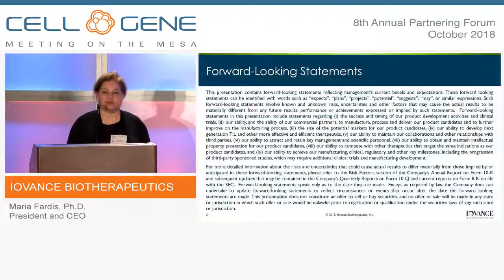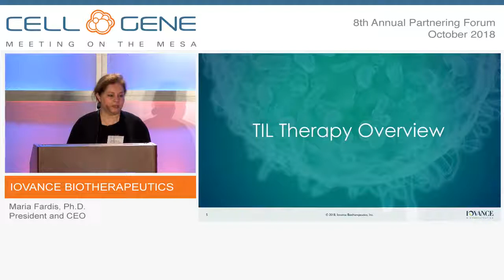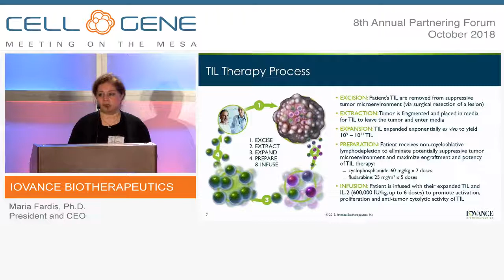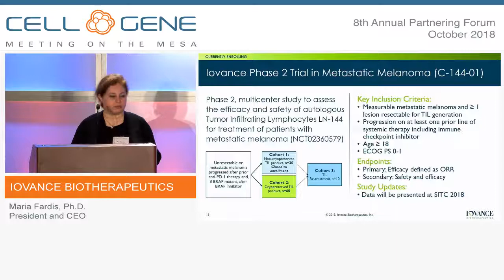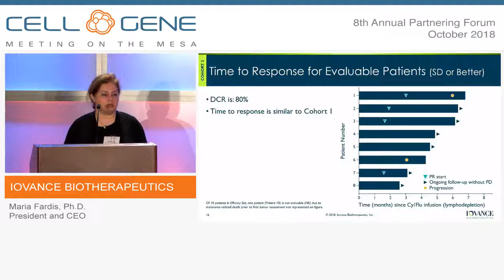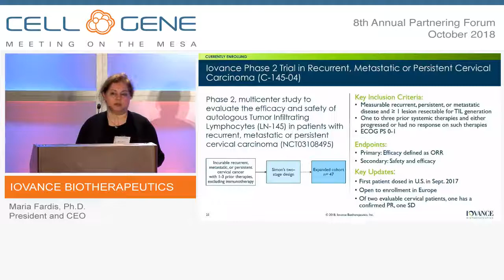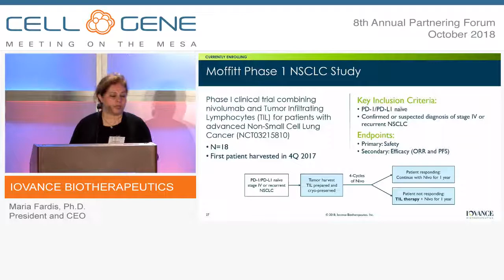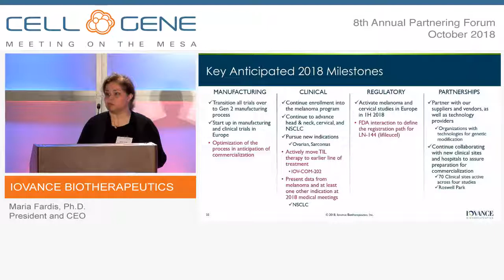Iovance Therapeutics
Maria Fardis, Ph.D., President and CEO
San Carlos, CA
(NASDAQ: IOVA)

Iovance Biotherapeutics is working to treat cancer by developing immuno-oncology Tumor Infiltrating Lymphocytes (TIL) therapies that harness a patient’s own immune system. Iovance is focused on the development and commercialization of autologous cellular immunotherapies optimizing personalized TIL for the treatment of solid tumors. The company’s TIL technology is designed to address the various obstacles that reduce the natural anti-tumor immune response in the body. The company is conducting four Phase II clinical trials to assess the efficacy and safety of TILs for treatment of patients with metastatic melanoma, squamous cell carcinoma of the head and heck, metastatic non-small cell lung cancer (NSCLC) and cervical cancer. Iovance is also studying TIL therapy in ovarian cancer and sarcomas. The company aims to change the cancer treatment paradigm by developing and optimizing TIL therapy to help support a patient’s own immune system in fighting various cancers.